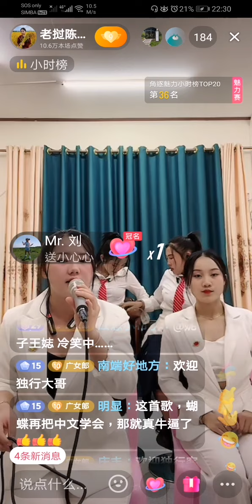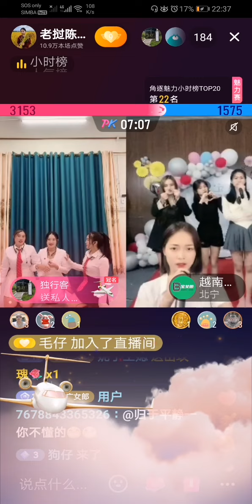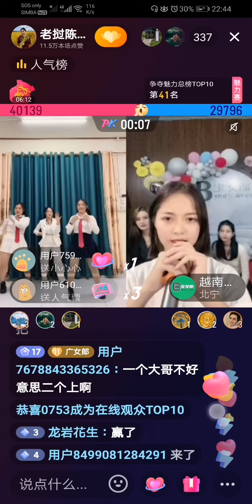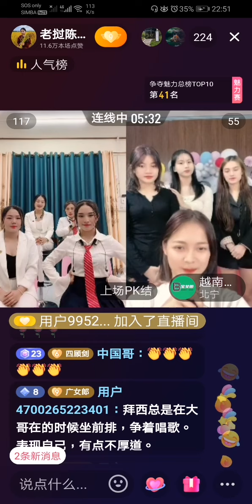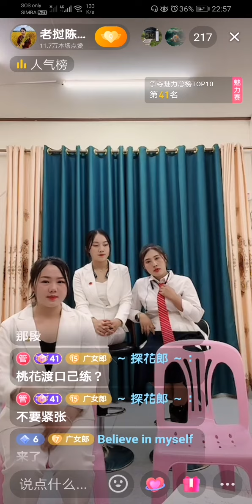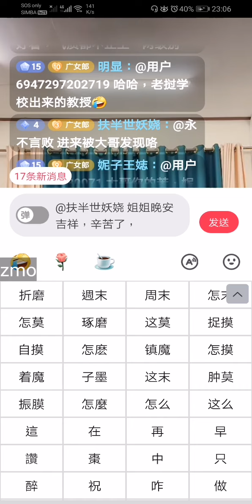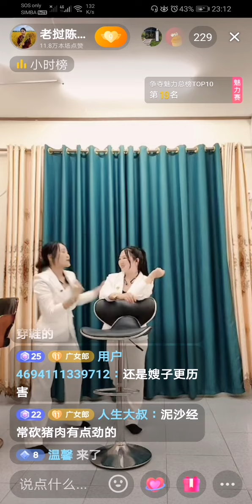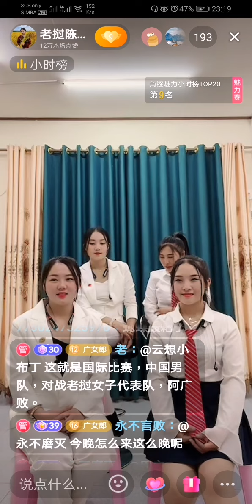老撾陳教授PK宝女郎：50142🆚29796感谢独行客-探花郎等大哥們豪情支持廣女郎🌹感恩